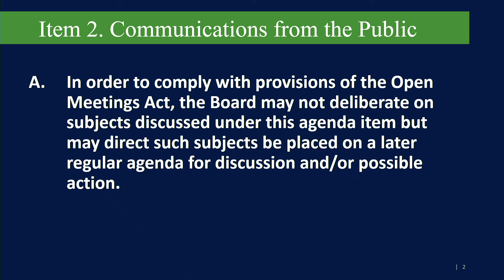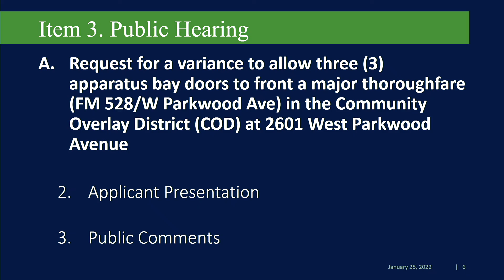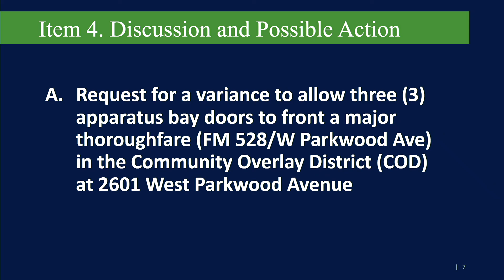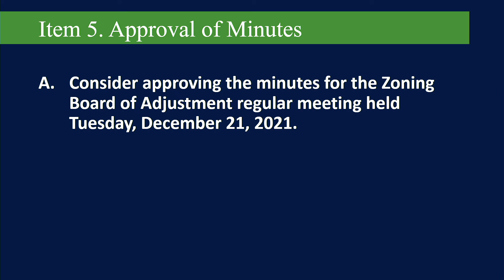Friendswood Zoning Board of Adjustment Meeting - January 25, 2022